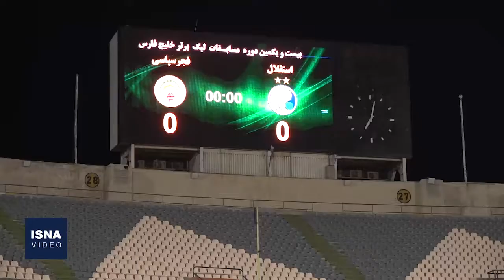گوشه‌هایی از دیدار فوتبال استقلال و فجر سپاسی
دیدار تیم‌های فوتبال استقلال تهران و فجر سپاسی شیراز به عنوان آخرین دیدار هفته نوزدهم لیگ برتر فوتبال ایران، چهارشنبه شب (۴ اسفند ١۴٠٠) در ورزشگاه آزادی برگزار شد. این بازی در پایان با نتیجه یک بر صفر به سود استقلال به پایان رسید.